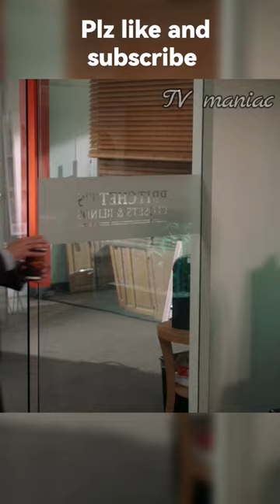Claire eats a fish!! Claire tries to hide tainted lumber from Jay. | modernfamily s08e16